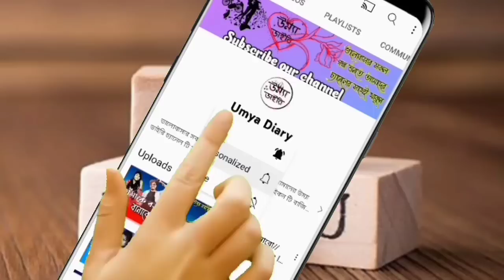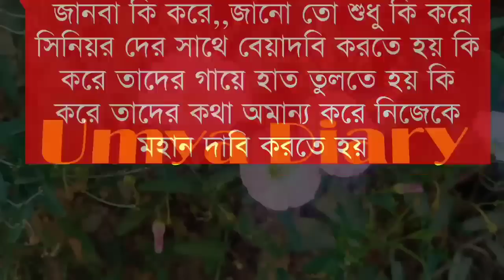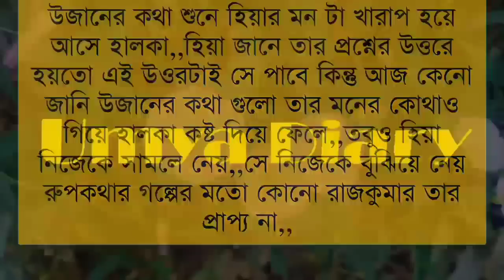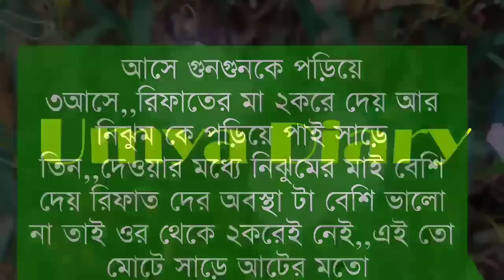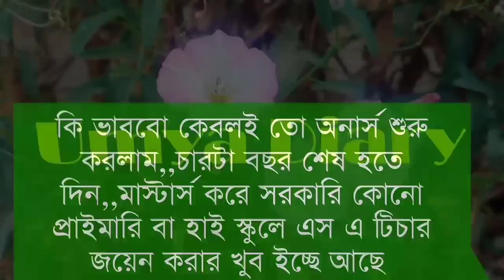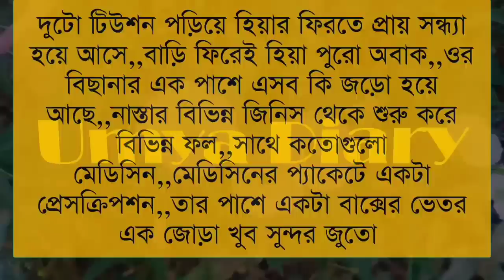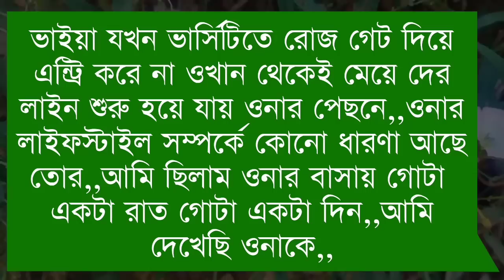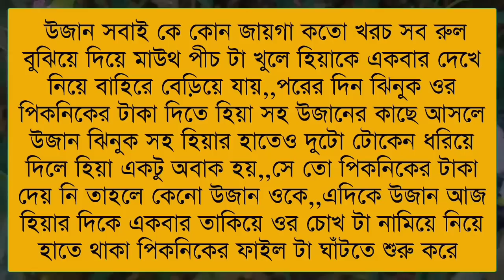মেঘের আড়ালে রোদের লুকোচুরি// Part:-11// A romantic love story// Ft:- Samim*Shonalika @Umya Diary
✔•Voice: Samim& Shonalika& Ashik& Priya& Anu& Minhaz& Umya& Nil& Sagir& Urmi& Ayantika& Ahmed nil& Sumon& Munna& Mehnaj& Adriy& Poulumi& Proma& Ankita& Hira moni& Sagor& Robindro& Sumu& Afridi& Prottasha& Anuska& mili& Naeem& Nosib& Tamim& Munna& Mostafiz& Natisha

✔• Thumbnail Edit: Me(Umya)
✔• Video Edit: Mustafizur&me
✔• Music Edit: Me